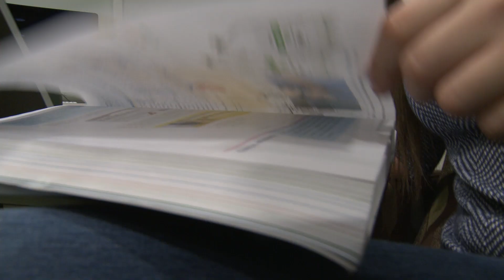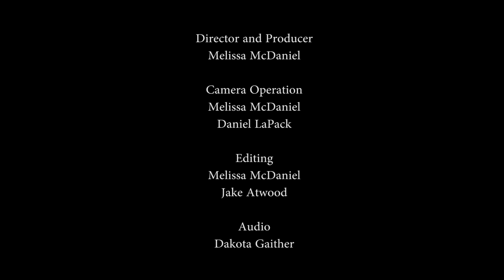A HELPING HAND - A Documentary About Kelsey Hartman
A little glimpse at my life! My friend did an amazing job at making this documentary. I hope that I can inspire others like me. Please feel free to message me with questions!